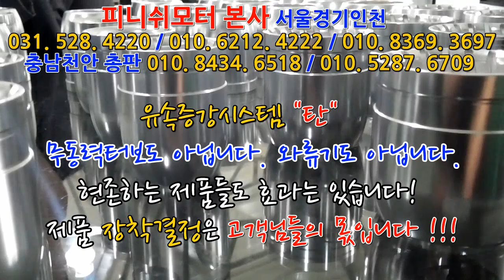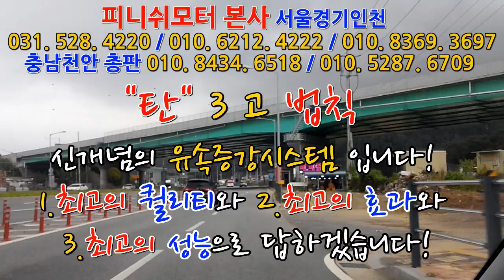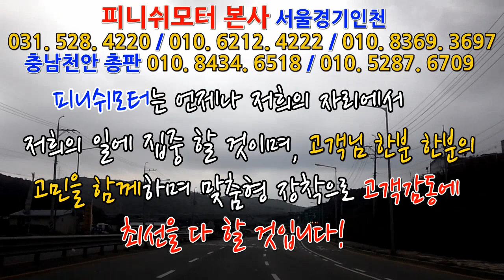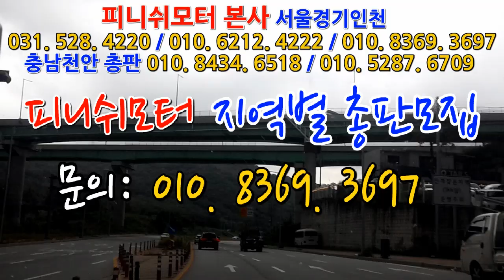[니로 18년] 와! 소름돋았습니다!~~탄 이거 도대체 뭐죠? ~~~~~~~~~~매연감소! 출력증강! 연비개선! 피니쉬모터에서 해결해 드립니다!